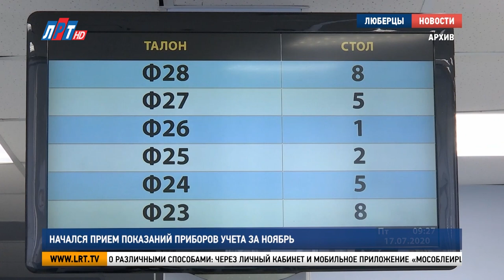Начался прием показаний приборов учета за ноябрь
МосОблЕИРЦ сообщает жителям Подмосковья о начале ноябрьского периода приёма показаний приборов учёта.

Передавать показания можно различными способами: через личный кабинет и мобильное приложение «МосОблЕИРЦ Онлайн», через чат-бот Федот на сайте МосОблЕИРЦ, через голосового помощника по телефону . Или в  любом клиентском офисе расчётного центра.